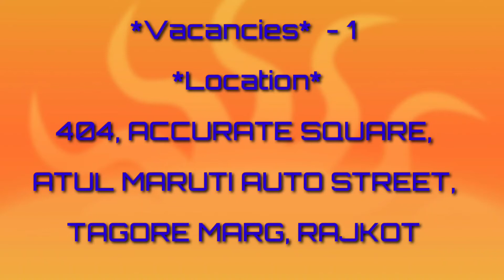Jobs in Sales | Jobs in Rajkot | Jobs in Gujarat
*Required* *Female* *Candidate*

 *JD*

 Workshops and Programs

 *Qualifications* : Any Graduate

 *Experience* : 0 to 3 Years ( Fluency in

 Telephonic Communication is preffered )

 *Vacancies*  - 1

 *Location*

404, ACCURATE SQUARE, ATUL MARUTI

 AUTO STREET, TAGORE MARG, RAJKOT

 *Note*   : All the candidates must required

 to send thier resumes in whatsap is

 mandatory before coming for interview.

ₖₑₑₚ ₛᵤₚₚₒᵣₜᵢₙG